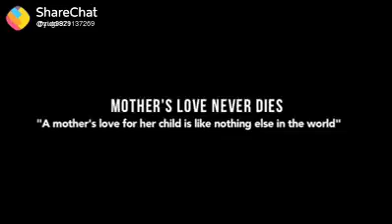Maa.love.his baby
Kuwait